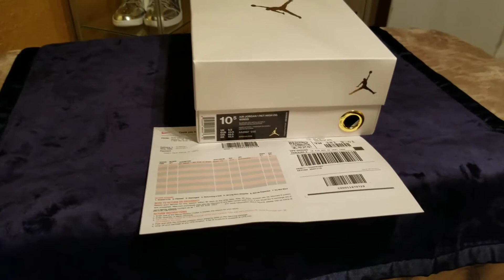Jordan 1 WINGS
19,400 pairs made . Unboxing with me